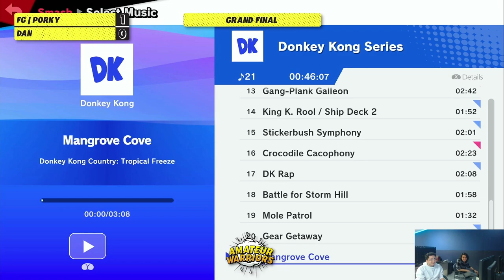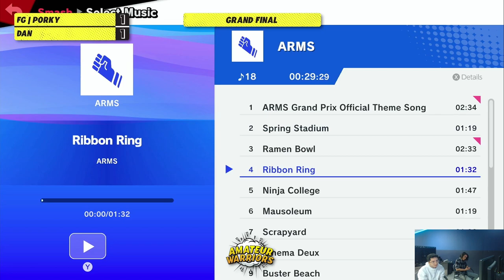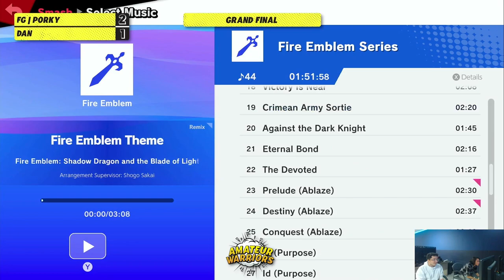FG | Porky vs Dan - Grand Final - Amateur Warriors #2